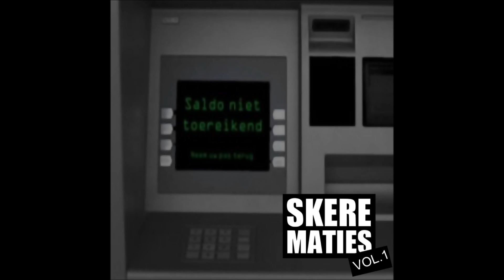SKERE MATIES - SKERE MATIE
SKERE MATIES VOL.1